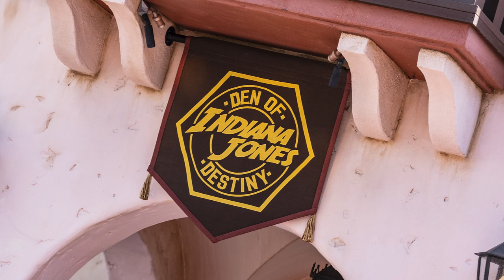Harrison Ford Reflects on Playing Indiana Jones, New Adventures Come to the Disney Parks, and More!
This week in Indiana Jones, we take a look at some new adventures coming to the Disneyland Resort and Walt Disney World and the cast and crew of Indiana Jones and the Dial of Destiny share their connection and love for the Indiana Jones franchise.